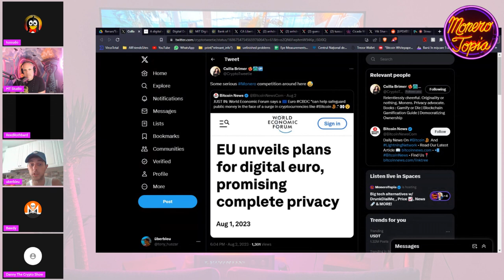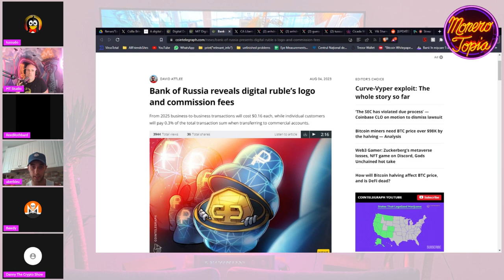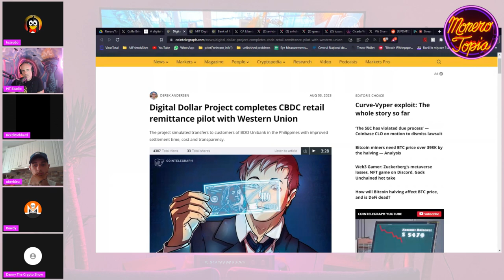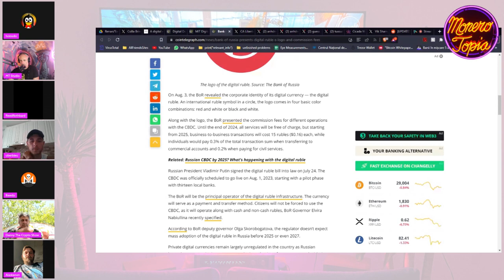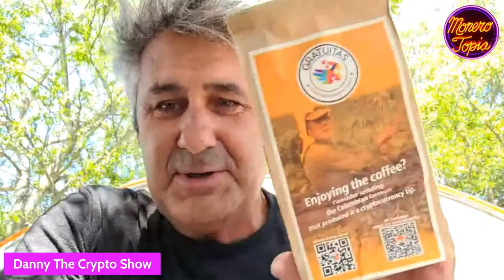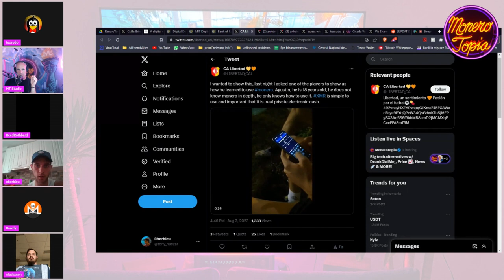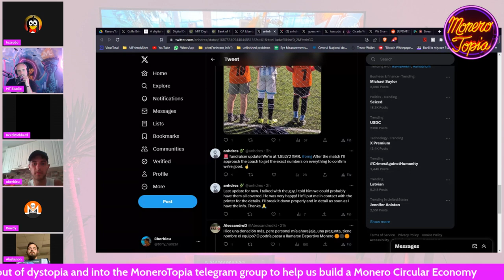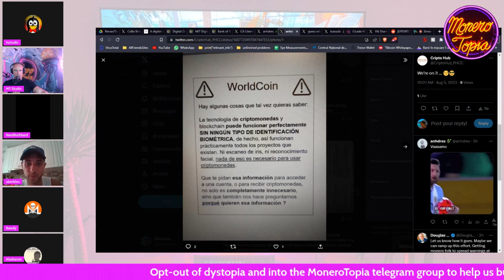Digital Euro, World Coin, Howard Chu is suspended, CBDCs & more! (NEWS EPI #127)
Digital Euro, World Coin, Howard Chu is suspended, CBDCs & more! XMR127 - Aug 05th, 2023